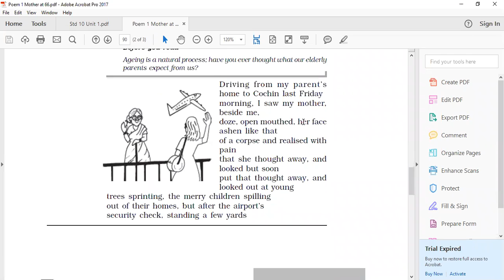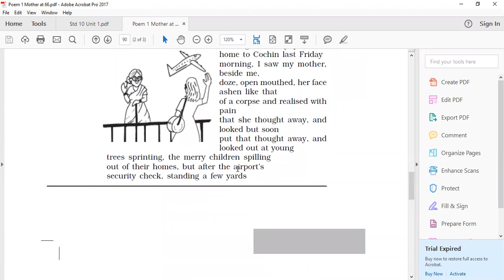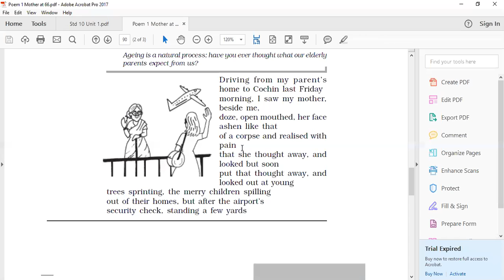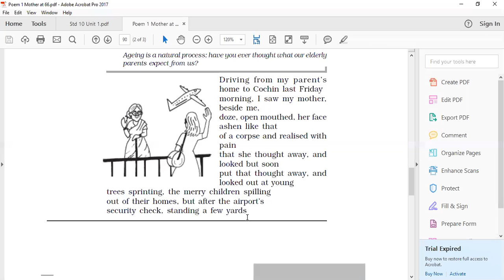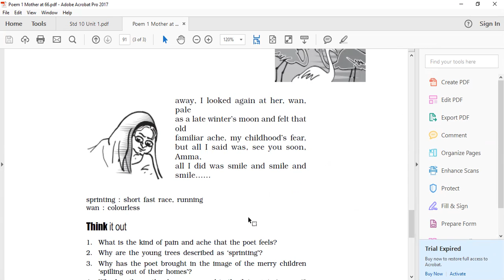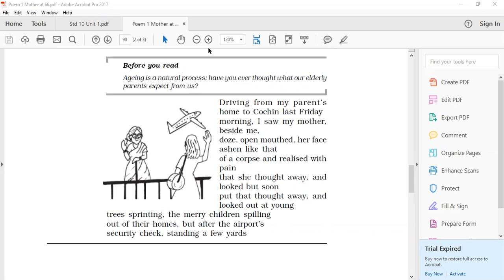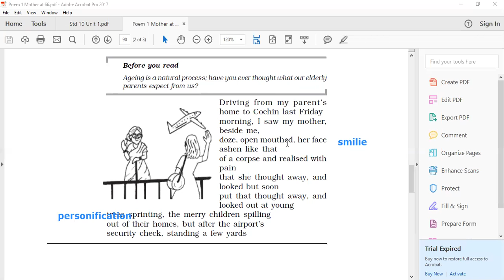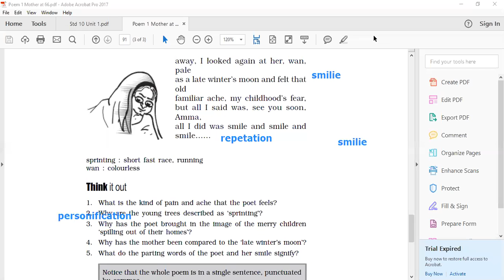Std 12th English Poem (My Mother At Sixty Six)